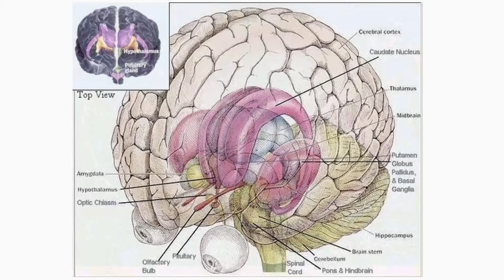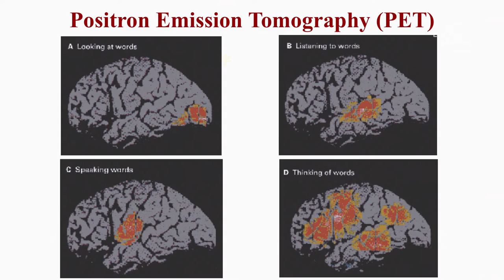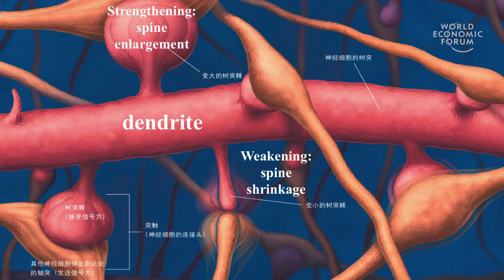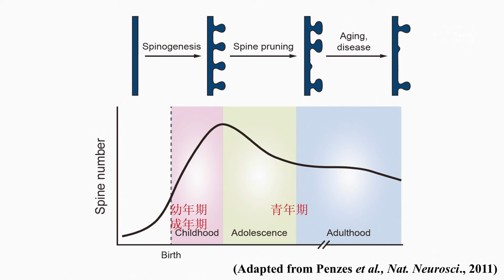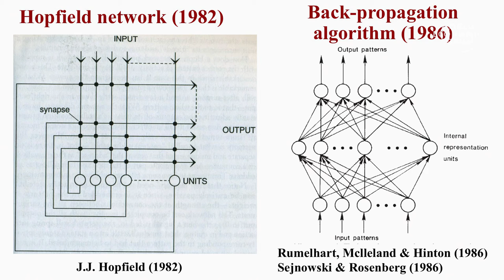From Natural Brain Networks to Artificial Neural Networks | Mu-ming Poo